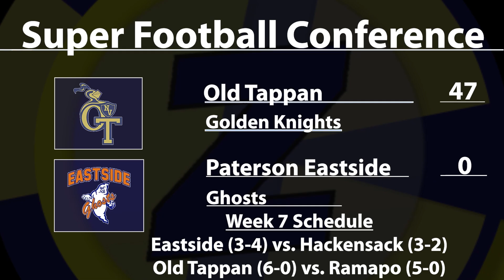Old Tappan 47 Paterson Eastside 0 | Week 6 Highlights | OT Logs Third Straight Shutout!